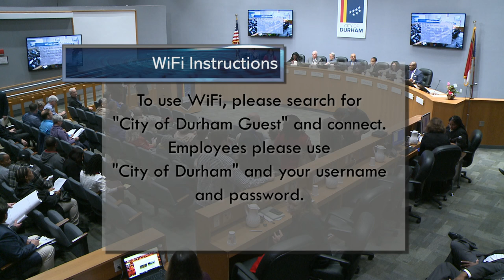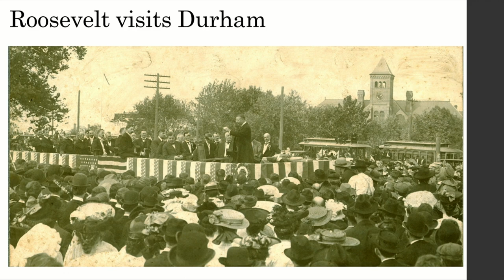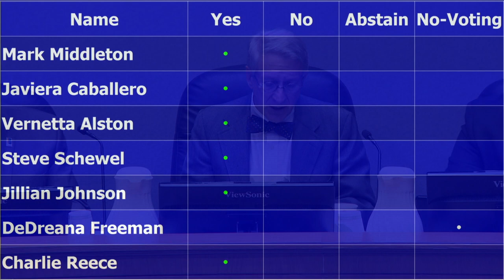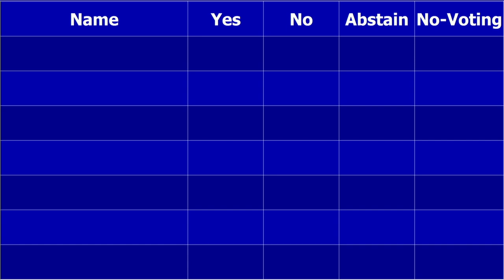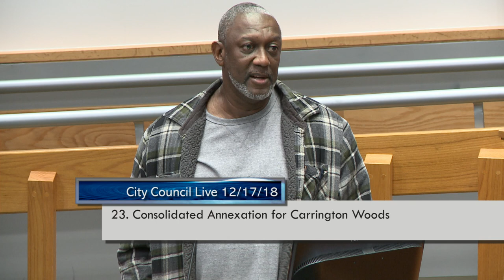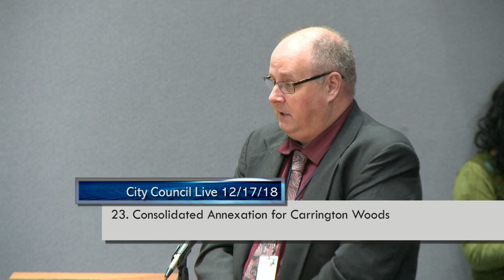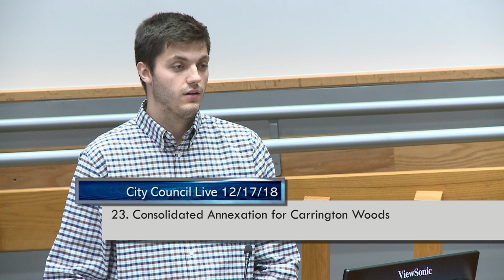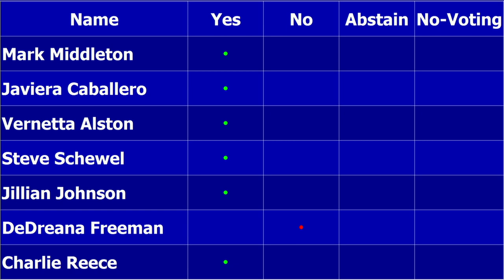Durham City Council Dec 17, 2018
Call to Order starts at 2:13
Moment of Silent Meditation starts at 2:33
Pledge of Allegiance starts at 2:51
Roll Call starts at 3:24
Announcements by Council starts at 4:27 and 26:40
Neighbor Spotlight Recipient - Mary Ann Cobb starts at 12:08
History Moment on The Bassett Affair starts at 16:44
Consent Agenda starts at 28:27
6. Subrecipient Contract Award of Community Development Block Grant (CDBG) Funds to CASA (Formerly Known as Community Alternatives for Supportive bodes) for Rental Housing Rehabilitation - Maplewood/Underwood Apartments starts at 31:14 and 1:17:54
19. Zoning Map Change for Westpoint at 751 Revisions IV starts at 32:07
20. Zoning Map Change for Pinecrest starts at 36:34
21. Zoning Map Change for Shell Oil Gas Station starts at 1:20:03
22. Consolidated Annexation for Ravenstone-Conover starts at 1:27:16
23. Consolidated Annexation for Carrington Woods starts at 1:31:01
24. Unified Development Ordinance Text Amendment for Ominbus Changes 12 starts at 2:35:06
25. Unified Development Ordinance Text Amendment for Private Streets starts at 2:49:35